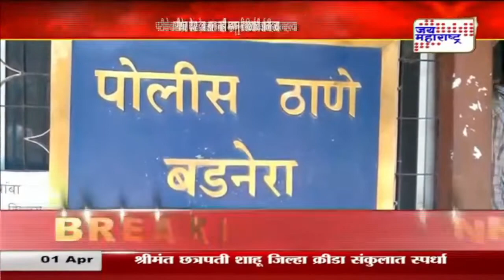Amrawati | परीक्षेचा पेपर देता आला नाही म्हणून विद्यार्थ्याची आत्महत्या | Marathi News